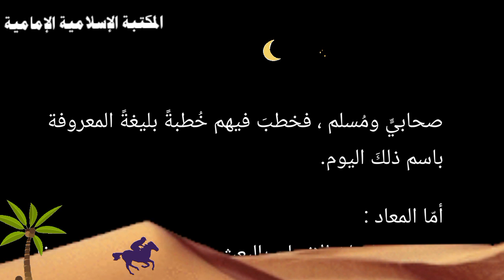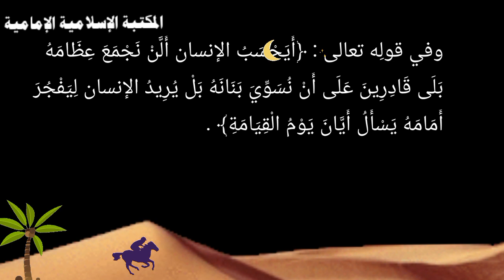🌐 ماهي الآيات في القرآن الكريم التي تدل على أصول الدين ؟